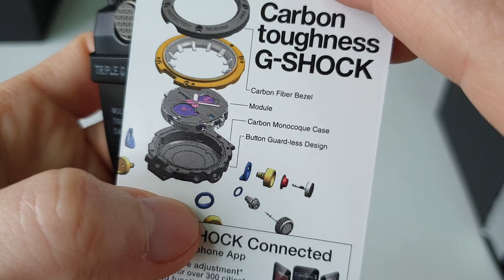Жирнейшие G-SHOCK GWR-B1000 Gravitymaster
Обзор японских спортивных наручных часов CASIO G-SHOCK GWR-B1000-1AER
CASIO G-SHOCK GWR-B1000-1AER Japanese watch review